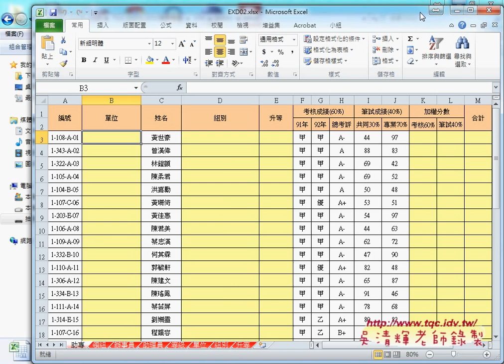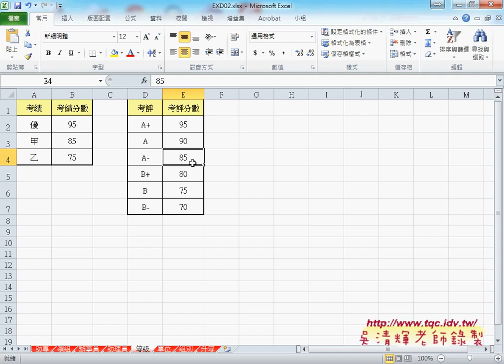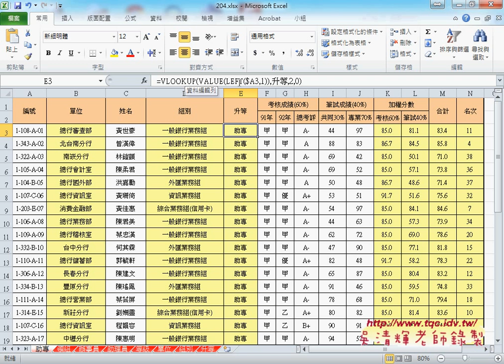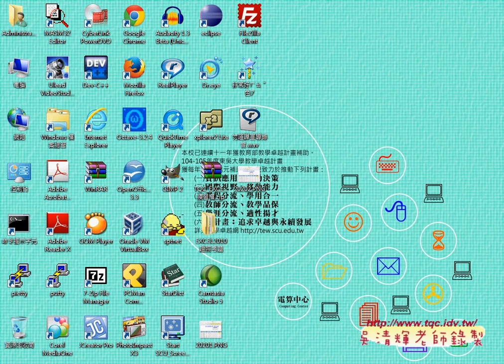02 證照204題人事考評VLOOKUP與MID與VALUE函數應用